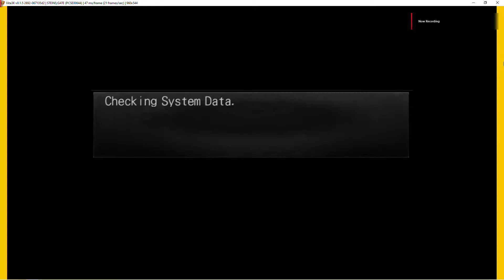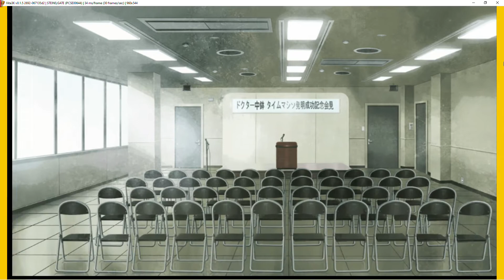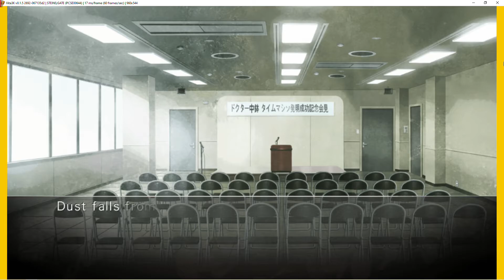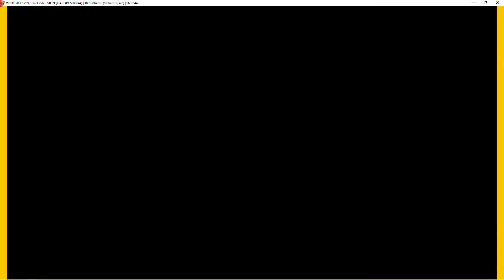STEINS;GATE Vita3K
STEINS;GATE ingame
[PCSE00644]

Version 1.0

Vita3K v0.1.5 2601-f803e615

Random crashes early after start screen.

config:
default

Device:
16GB RAM DDR4